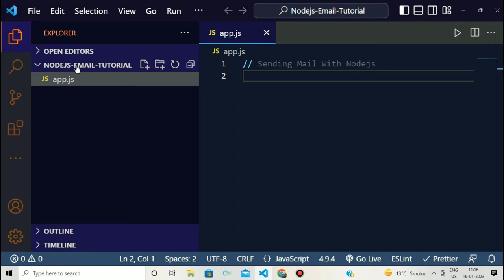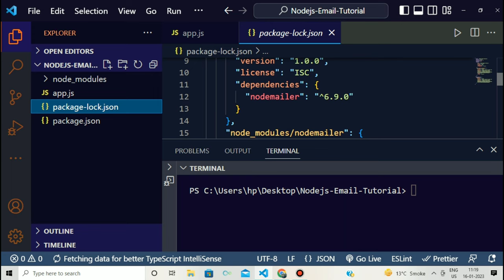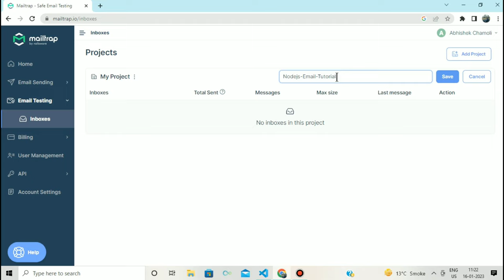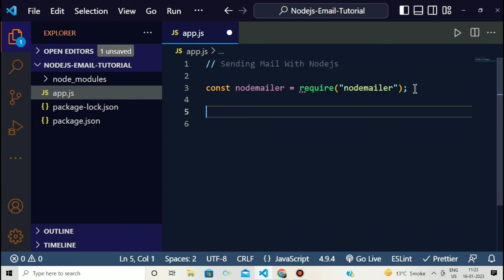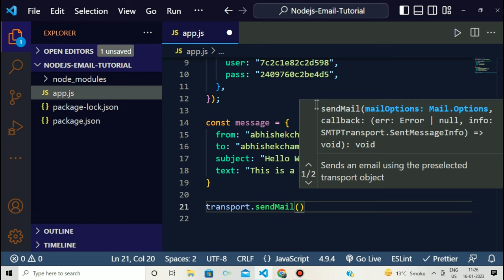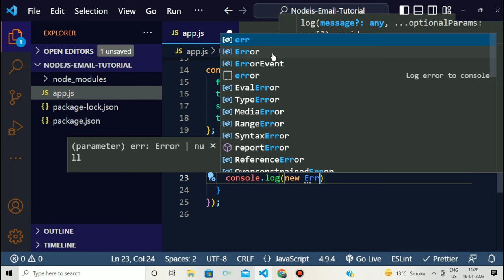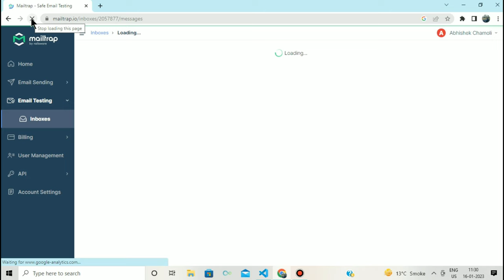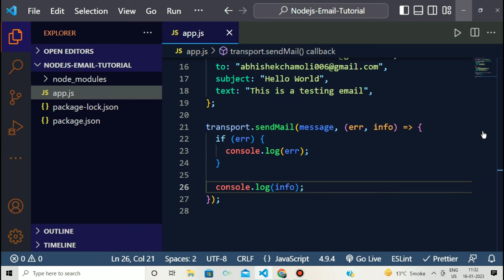Node Js Email Tutorial Hindi: Send Emails with Nodemailer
Learn to send emails in Node.js using the Nodemailer library in this step-by-step Hindi tutorial. Discover how to set up and configure Nodemailer, create and send emails, and troubleshoot common issues. Perfect for beginners and developers looking to improve their Node.js skills.

For more detailed information on Nodemailer, please visit the official documentation

Test your emails with Mailtrap, a safe email testing tool